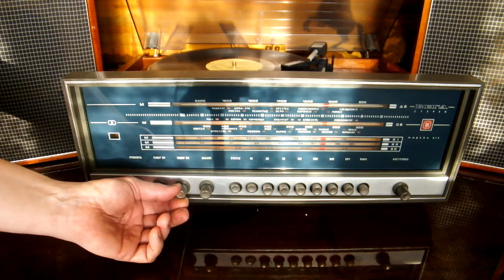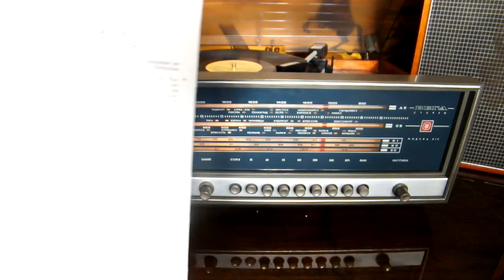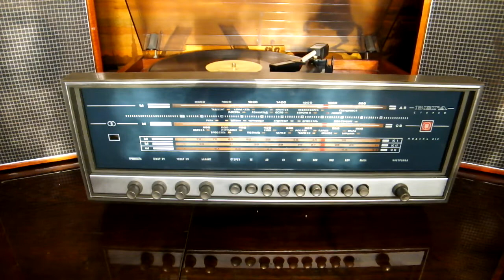"Гвардии сестренка"(В.Соловьев-Седой-Я.Голиков) Эдита Пьеха и ансамбль "Дружба"п/у А.Броневицкого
с пластинки "Эдита Пьеха и ансамбль "Дружба"п/у А.Броневицкого"